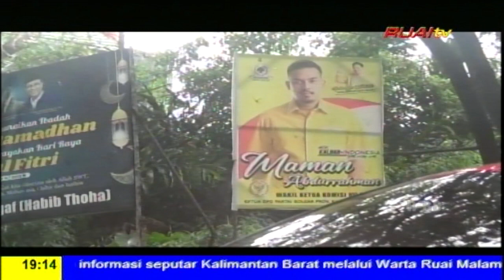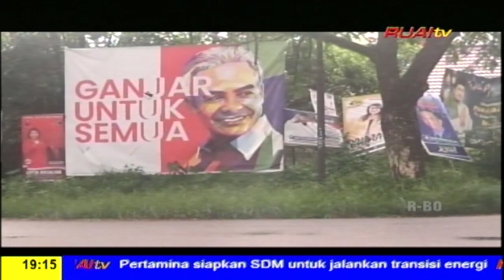SEBELUM 28 NOVEMBER APK BELUM BOLEH DIPASANG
BERITA WARTA RUAI, 16 NOVEMBER 2023